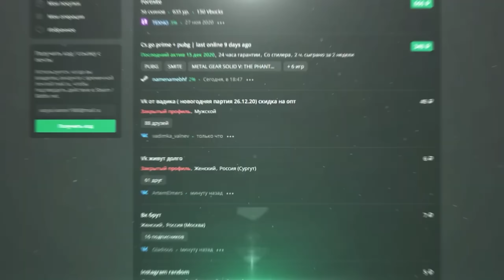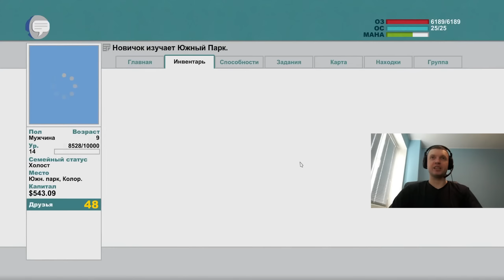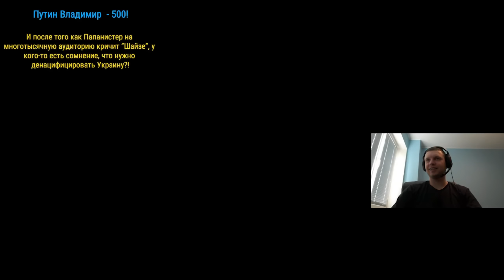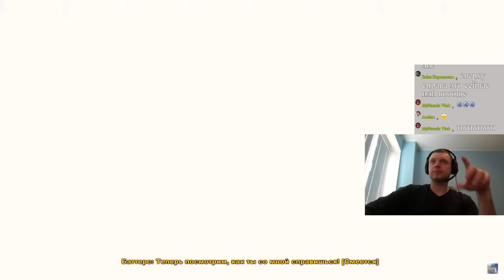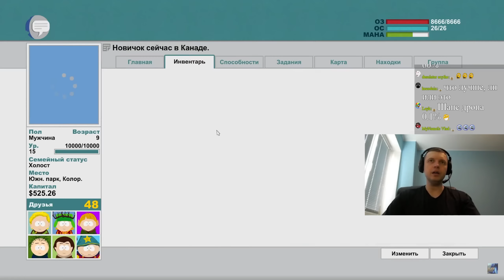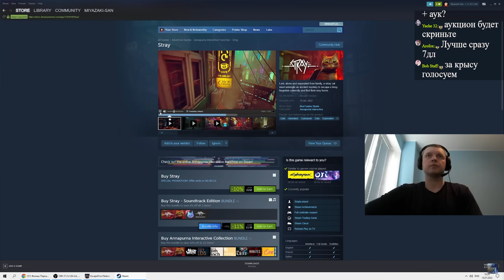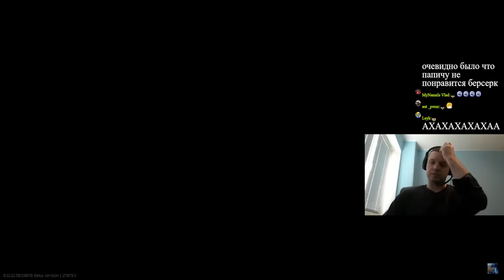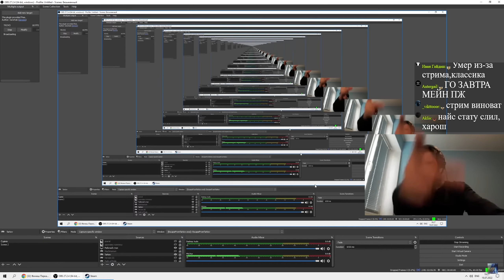ДРОПНУЛ ЮЖНЫЙ ПАРК! STRAY НЕКСТ ИГРА? / Папич проходит South Park The Stick of Truth (часть 5)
- Выдающийся маркетплейс игровых аккаунтов и не только!
ПАПИЧ ДРОПНУЛ ЮЖНЫЙ ПАРК! STRAY НЕКСТ ИГРА? / Папич проходит South Park The Stick of Truth (часть 5)